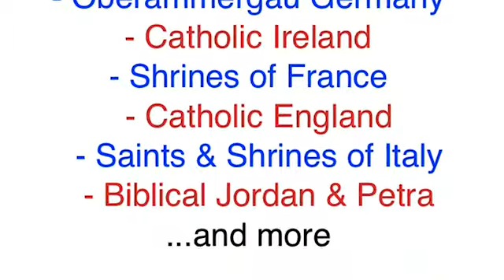KVSS 8a Farewells